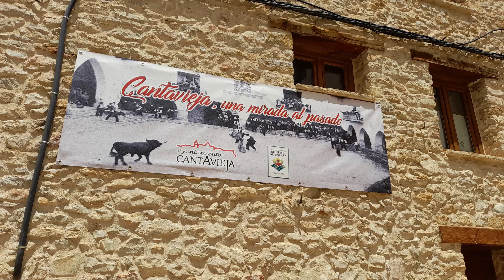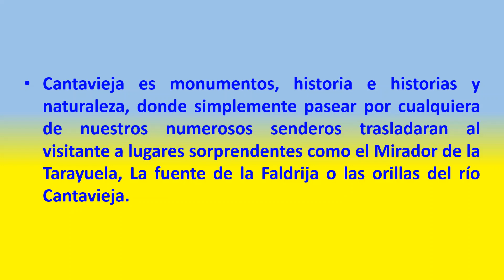Cantavieja (Aragón, Teruel) 730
Cantavieja punto neurálgico del Maestrazgo, tierra de frontera situada sobre un peñón calizo a 1300m de altitud que ha marcado su devenir y su historia. Su fisionomía de trazado medieval invita a callejear por rincones y asomarse a sus miradores.
Los secretos y la riqueza de un rico y convulso pasado, donde Templarios, San Juanistas, y Carlistas entre otros han dejado su sello y sus recuerdos en forma de edificaciones, historias, gastronomía, caminos y sendas.
El reflejo de lo vivido  se aprecia al  pasear por sus calles, desde tiempos de Aníbal Albarca, hasta el más reciente de los personajes de su historia “El Tigre del Maestrazgo” Ramón Cabrera. En el Museo de las Guerras Carlistas puede conocerse la historia de este hombre y las batallas que desde aquí se libraron.
Cantavieja es monumentos, historia e historias y naturaleza, donde simplemente pasear por cualquiera de nuestros numerosos senderos trasladaran al visitante a lugares sorprendentes como el Mirador de la Tarayuela, La fuente de la Faldrija o las orillas del río Cantavieja.